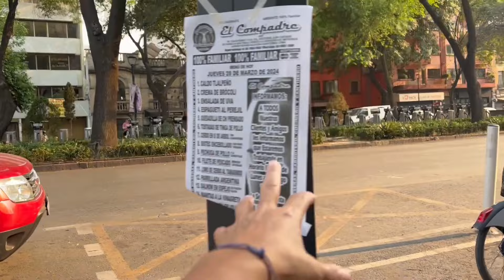Último destino, 🏘️CDMX / Cap3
Después del recorrido Saliendo de Cancún, hicimos escala en Cd del Carmen, en Córdoba, y llegamos a nuestro Destino, CDMX. Nos instalamos en 2 hospedajes durante 10 días, estuvimos de turistas en la bella Colonia Roma y Rentamos nuestro nuevo hogar.